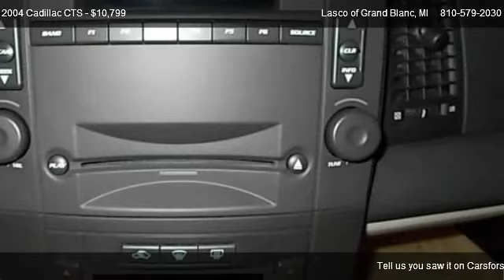2004 Cadillac CTS - for sale in Grand Blanc, MI 48439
5470 Ali Dr

Come test dirve this 2004 Cadillac CTS  for sale in Grand Blanc, MI.

This vehicle is extra clean and is in excellent condition. Come by today to see this one in person.